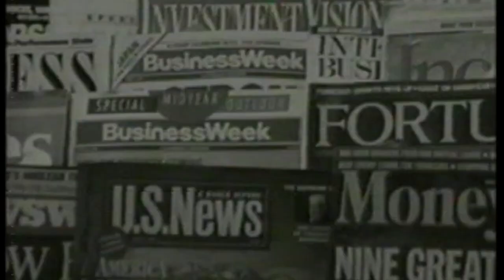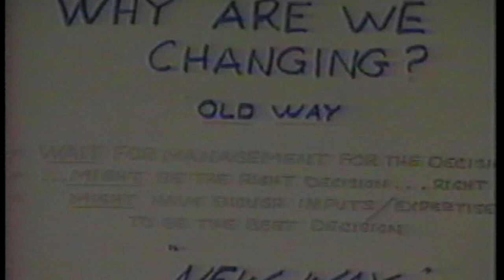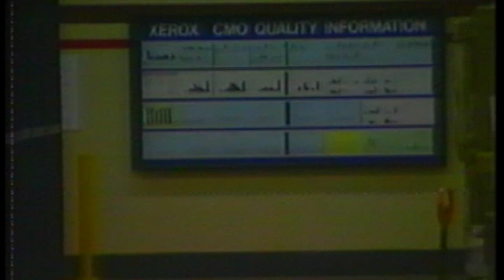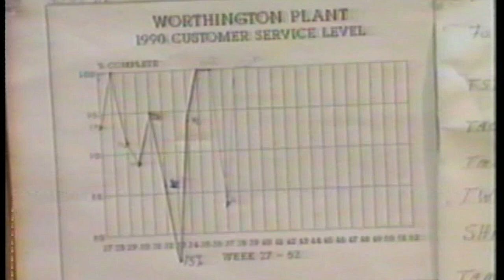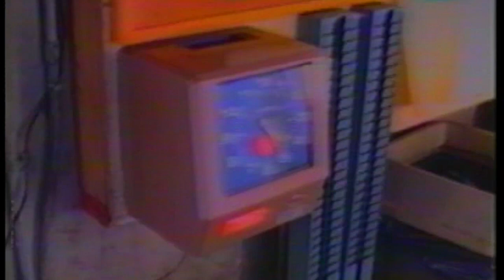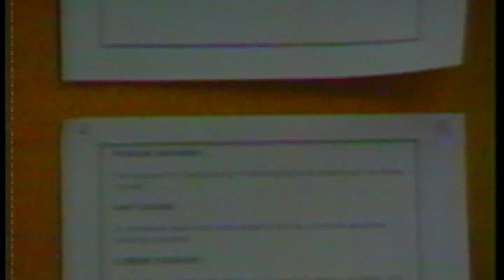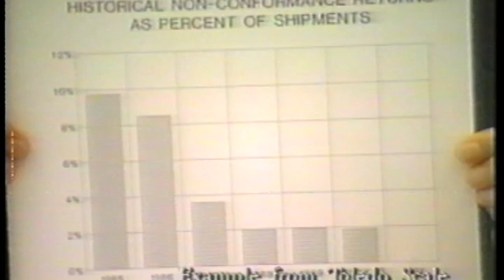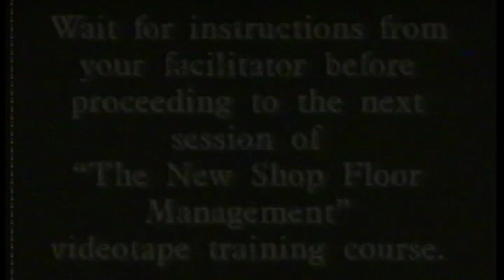The New Shop Floor Management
This is a first of a series of video course I developed with SME(Society of Manufacturing Engineers) in the 1990s.  Although many years have passed, we may find the core principle of company operation, including such ideas as Mini -Company and Glass Wall Management, still applicable in today's turbulent business environment.

As much as finding a destiny in what we do in a company is analogous for us to find a right passage to live our lives, I hope viewers may gain such insight - no mater where we are, whatever we do, or how old we are.

Best wishes,
Kio Suzaki

PS, I plan to post others videos later. Developing a vision of new shop floor management